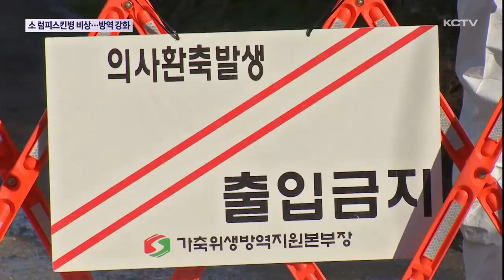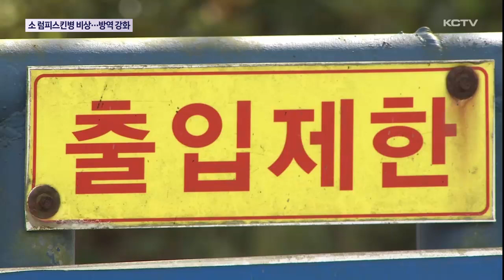소 럼피스킨병 전국 '비상'…제주 방역 강화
우리나라에서 처음으로 소 럼피스킨병 감염 농가가 발생하고 확산세가 이어지며 비상이 걸렸습니다.

제주에서는 아직 의심 사례는 없지만 만일을 대비해 소 사육 농장에 대한 방역과 예찰을 강화하고 있습니다.